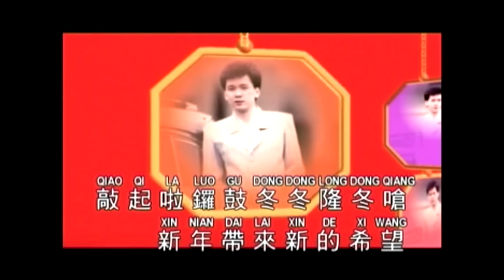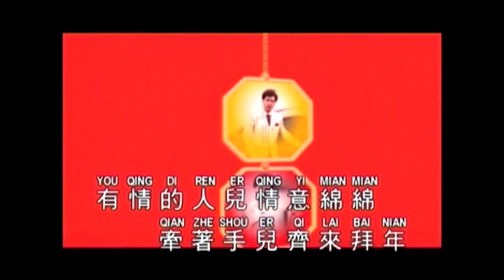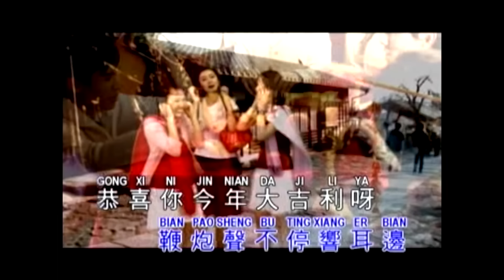李茂山 - 新年带来新希望 (Official Music Video)